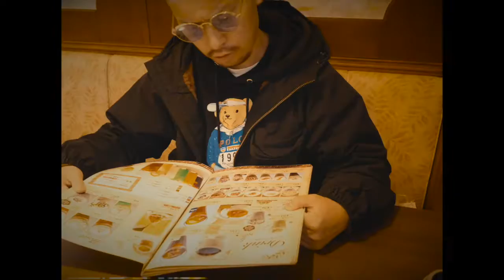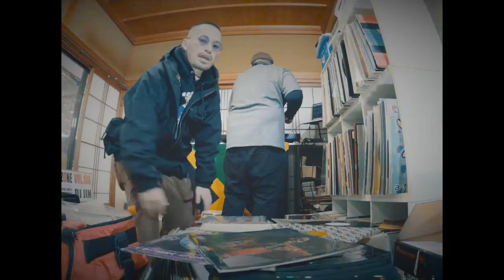TAIRA - ドゥーイット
Lyrics by TAIRA
Produced & Directed by V.C-RICH

POPPY RECORDS